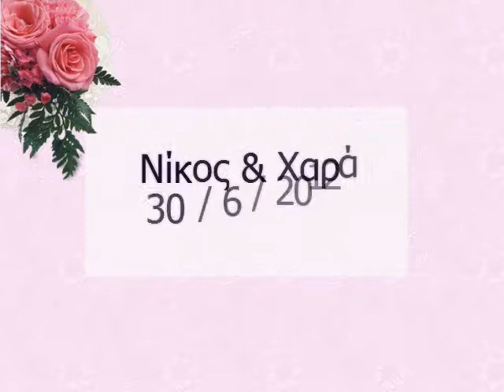NIKOS + XARA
Wondershare DVD Slideshow On You Tube